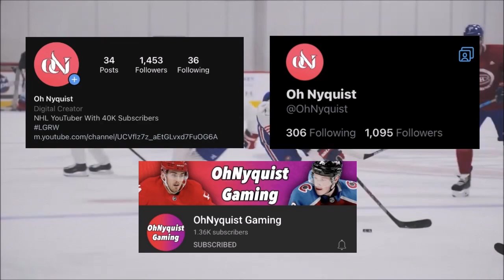Are The Montreal Canadiens Stanley Cup Contenders?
Make sure to let me know your thoughts on the current state of the Canadiens down below!